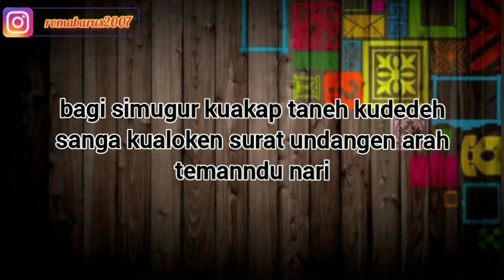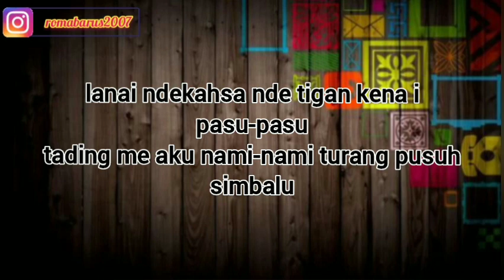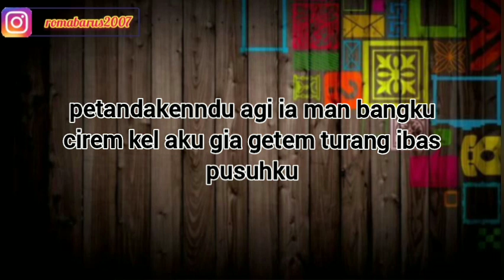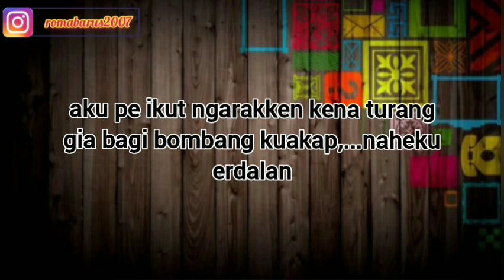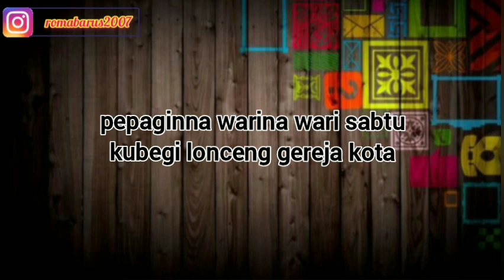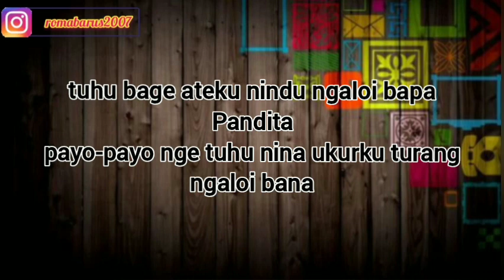TUHU BAGE ATEKU | KARAOKE LAGU KARO | NADA COWOK